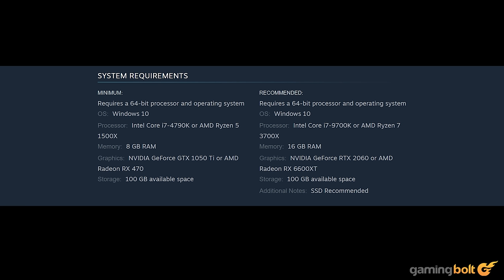Helldivers 2 PS5 - 11 Things You NEED TO KNOW Before You Buy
Big-budget, blockbuster, AAA single player titles might be what PlayStation’s exclusive output has become known for over the years, but soon, we’ll be seeing something different from that pipeline. Several years on from the original Helldivers’ launch, Sony and developer Arrowhead Game Studios are set to launch its sequel, and in more ways than one, Helldivers 2 is looking like a promising and intriguing evolution of the original game’s chaotic co-op antics.

From retaining elements like friendly fire and the importance of stratagems to the core gameplay to introducing new ones like an over-the-shoulder third-person camera and the added emphasis being placed on loadouts and progression systems, there’s plenty about Helldivers 2 that has caught the eye in the lead-up to its release. Here, that’s exactly what we’ll be talking about.